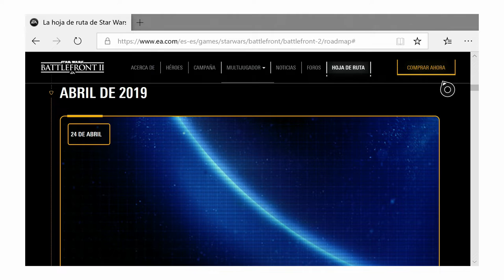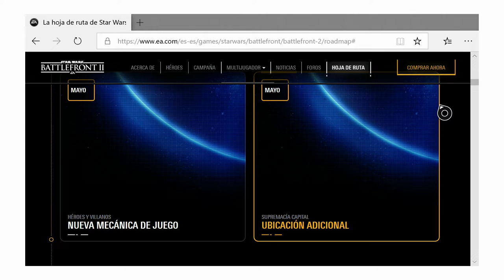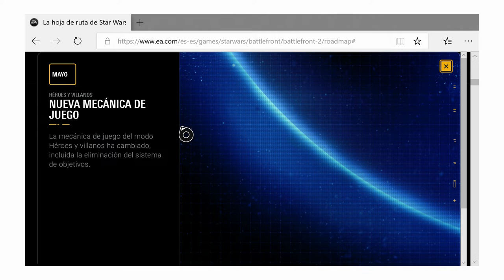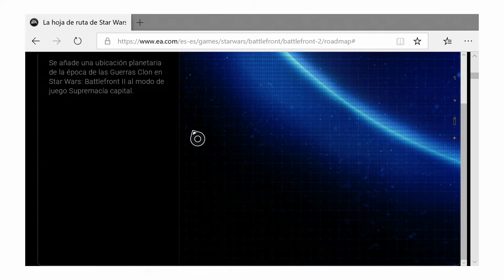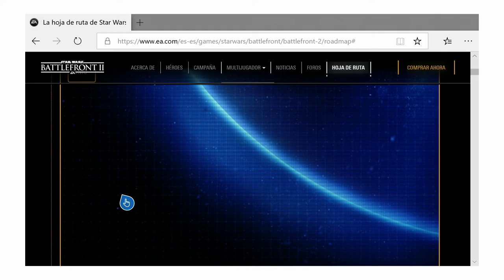ROADMAP 2019 :SUPREMACIA CAPITAL NUEVOS MAPAS Y CAMBIOS EN HEROES VS VILLANOS